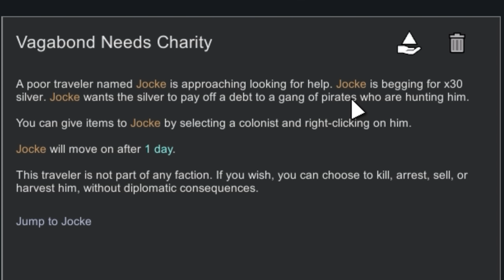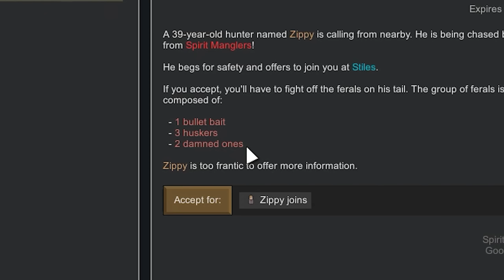Making a Cult of Vampires Called Dave In Rimworld Biotech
Rimworld Vampires are overpowered Pawns which require a constant supply of blood and commas to keep them tip top. So I thought I'd try and create a cult of Vampires called Dave while also setting up a “Blood donation Clinic” to keep the blood flowing. Yeah things got a little carried away here….

Game: Rimworld